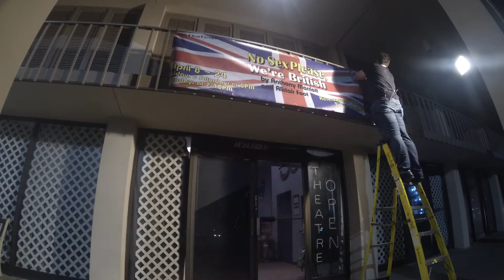Miss Firecracker Contest Set Strike Timelapse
The Miss Firecracker Contest closed on March 13th and almost immediately we started taking down the set to make room for our next show: No Sex Please We're British!

No Sex Please, We're British is a farce set in 1970's Britian about Peter and Frances Hunter. Peter is an assistant bank manager where he lives in an apartment above his bank with Frances.  As the story unfolds, Frances sends off a mail order for some Scandinavian glassware to sell out of their apartment. But when the package arrives it seems that Frances has received Scandinavian “adult materials”  instead.

Meanwhile, Peter’s snobbish mother comes to visit and stays indefinitely, Peter’s boss swings by to give him a heads up about an upcoming bank inspection, and the local Police Superintendent pokes his head in now and then to make sure everything’s okay. Things get crazier as the action escalates while Peter, Frances and their muddled friend Brian attempt to rectify the situation.  Of course, everything goes wrong during their efforts to set everything right, which all works up to a hilarious ending of closed and slamming doors.

No Sex Please, We’re British opens on April 8th, with performances on Fridays and Saturdays at 8pm and Sundays at 2:30pm through April 24th.  Tickets are $13-15 and group rates are available either online via our online ticket service or by calling our box office at .